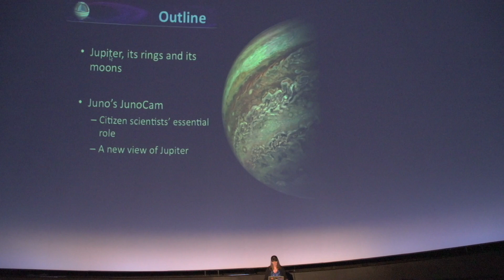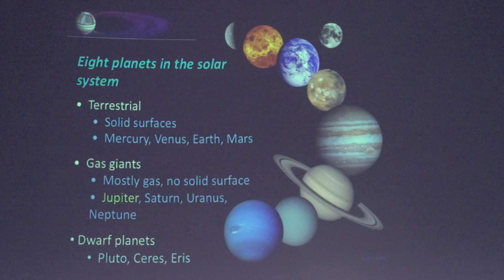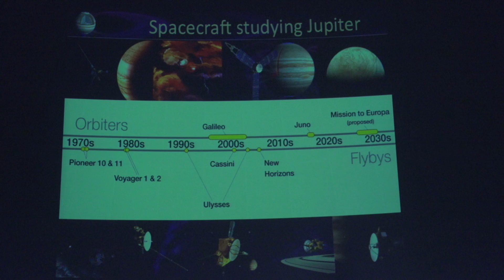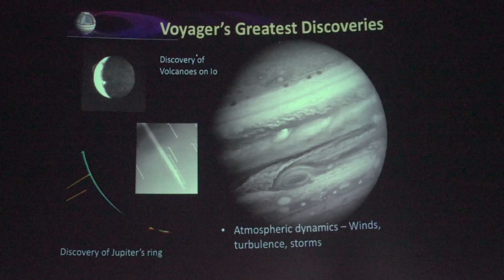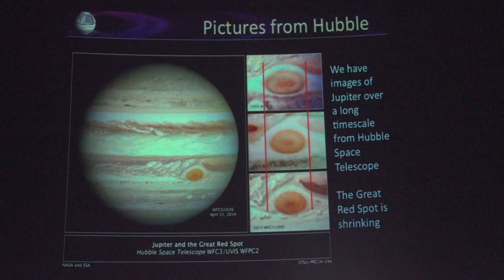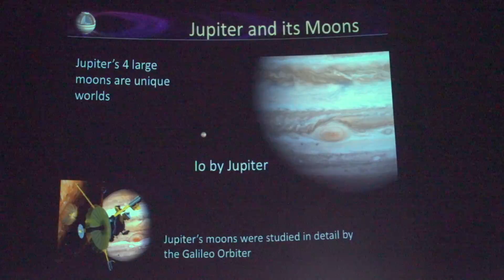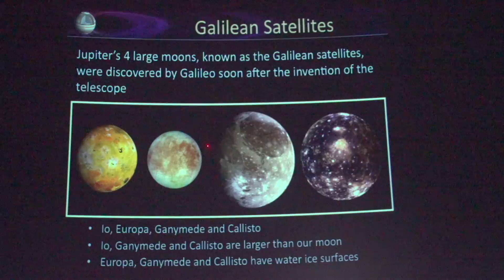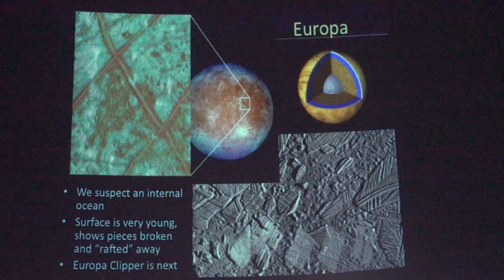2017 Bullitt Lecture in Astronomy Part 2/8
2017 Bullitt Lecture in Astronomy
Dr. Candice Hansen (NASA, JPL)
JunoCam: Jupiter from a New Perspective
Part 2/8

Recorded at University of Louisville
Rauch Planetarium

William Marshall Bullitt Fund
Department of Physics & Astronomy
Society of Women in Physics & Astronomy
Gheens Science Hall